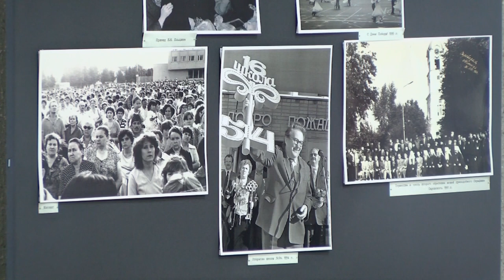Новости Сарова 27. 04. 2022